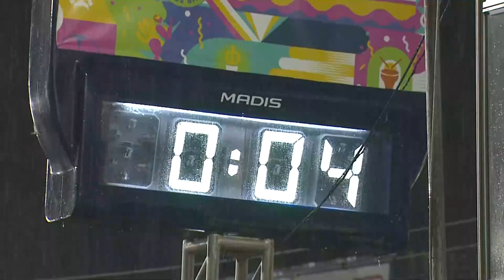Desfile Grupo Prata 29/04/22 - Sereno de Campo Grande -